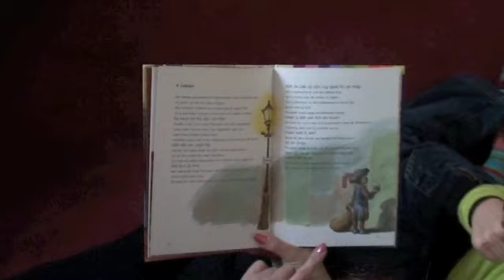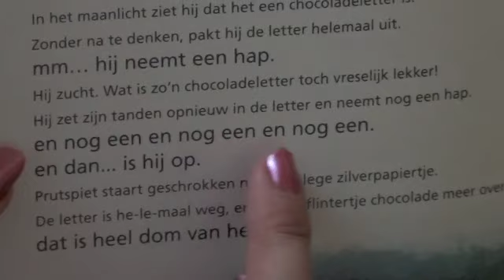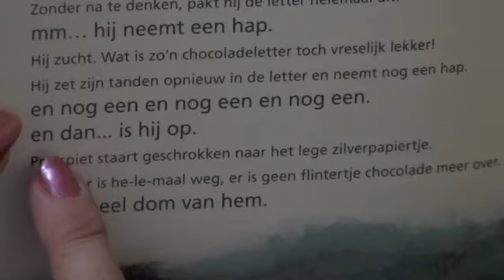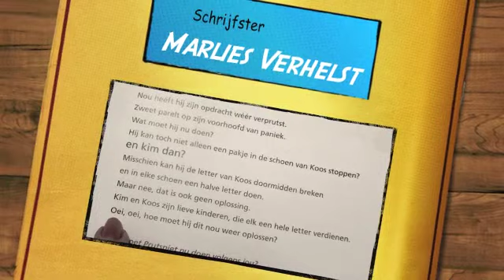Samen Prutspiet lezen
Samenlezen is leerzaam en leuk. Schrijfster Marlies Verhelst leest samen met Twan uit groep 3 een stukje uit het samenleesboek 'Prutspiet'. Marlies leest de kleine letters en Twan leest de grote letters. De tekst in grote letters is geschreven op AVI-Start: het niveau van een kind uit groep 3 met een paar maanden leeservaring.

De illustraties zijn gemaakt door Peter-Paul Rauwerda.